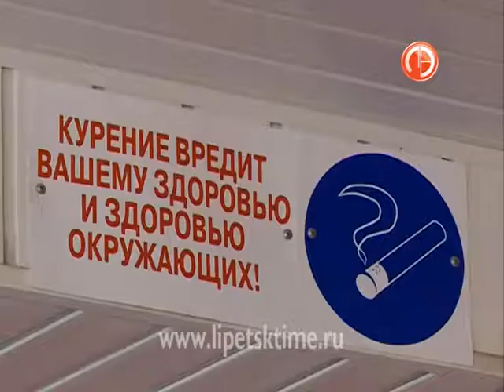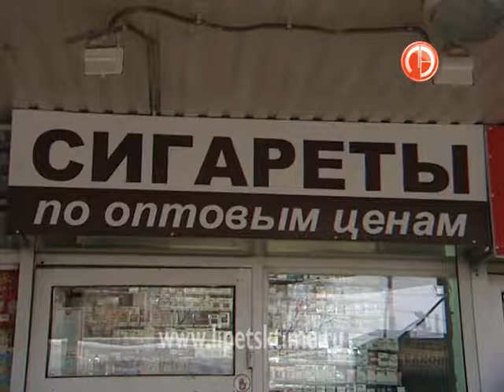Жизнь у курильщиков стала сложная...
Уже почти месяц действуют вступившие в силу последние статьи антитабачного закона